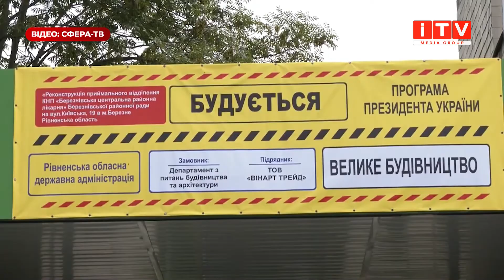Два роки на посаді Віталія Коваля: що встиг зробити очільник області за цей час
Два роки тому Володимир Зеленський призначив головою Рівненської ОДА Віталія Коваля. Що вдалося чиновнику зробити для області за роки керування. Як оцінюють його роботу мешканці краю та скільки обіцянок йому вдалося виконати – у нашому матеріалі.